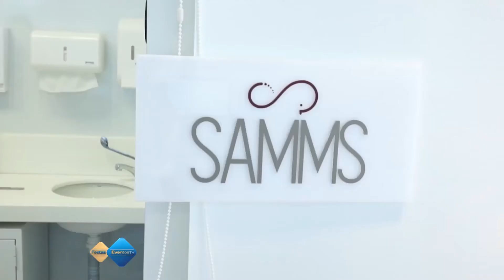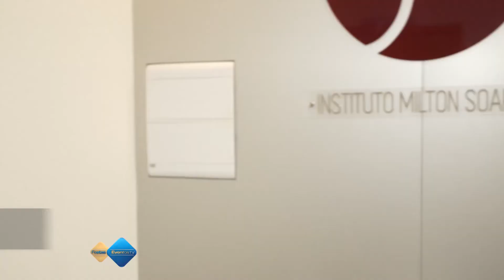Novos Procedimentos na SAMMS